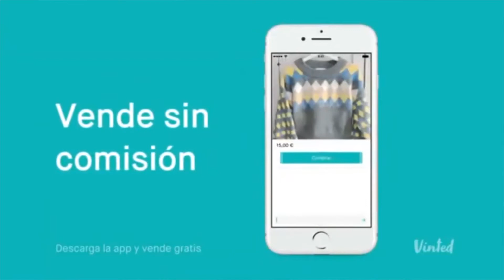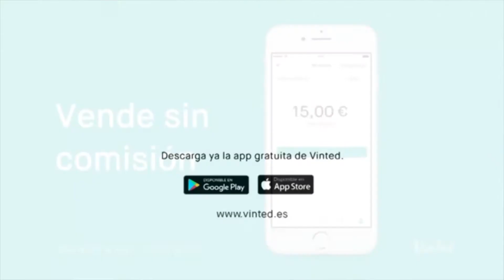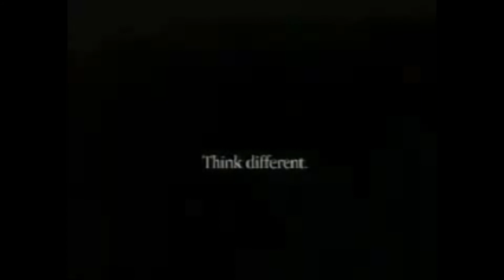ESTRATEGIAS PUBLICITARIAS y MARKETING 🚀👌 (Caminos Creativos #02)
Este es el segundo vídeo de los caminos creativos. Los caminos creativos son las distintas formas de hacer publicidad. Son estrategias de publicidad y marketing que sirven para pensar historias e ideas para tu negocio. La publicidad y el marketing emocional es una de estas estrategias.